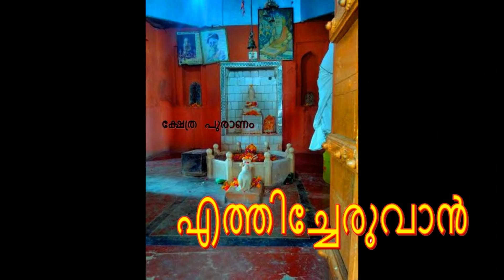സീതാ ദേവി ഭൂമി പിളർന്ന് പോയ സ്ഥലം.. നിങ്ങൾക്കും ഇവിടെ ദർശനം നടത്താം...Valmiki Ashram Uttar Pradesh..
Bithoor or Bithur is a town in Kanpur District, 23.4 kilometres (14.5 mi) by road north of the centre of Kanpur city, in Uttar Pradesh, India. Bithoor is situated on the right bank of the River Ganges, and is a centre of Hindu pilgrimage. According to Hindu scriptures, Bithoor is the birthplace of Rama's sons Lava and Kusha. Bithoor is also the centre for War of Independence of 1857 as Nana Sahib, a popular freedom fighter who was based there. The city is enlisted as a municipality of Kanpur metropolitan area.
almiki Ashram
Some of the most significant moments of Hindu religion and mythology are said to be created here, as being the place of the forest-rendezvous of Sita after Lord Rama left her, the birthplace of Lav and Kush, the site where the Ramayana was written.

Brahmavart Ghat
This is the holiest of the holy ghats of Bithoor. The disciples of Lord Brahma pray at the altar of the 'Wooden Slippers' after a ritual bath. Later Brahma installed a Shivalinga which is still worshipped as Brahmeshwar Mahadeva at the principal ghat of Bithoor, the Brahmavarta Ghat. A nail of the horse shoe embedded in the steps of the Ghat is an object of special reverence for devotees, considered to be of Brahma's horse, while going for Ashwamedha Yajna. This is also known as the place from where Lord Brahma started mankind according to Hindu mythology On the completion of the yajna, the forests of Utpalaranya became known as Brahmavarta, from which the popular name, Bithoor is derived.

Patthar Ghat
The redstone ghat whose foundation stone was laid by the minister of Avadh, Tikait Rai, is a symbol of incomparable art and architecture. There is a massive Shiv temple where the Shivling is made of 'Kasaauti' stone.

Dhruva Teela
In later centuries Brahmavarta flourished as a capital of the kingdom of Utpalaranya, over which ruled the emperor Uttanpad. His son Dhruva penanced here in order to please Brahma. God was so pleased that he not only appeared but granted him a divine boon—to shine for all time to come as a star. The place is pointed out to be Dhruva Teela.

ISKCON Temple, Kanpur
ISKCON Temple, Kanpur is a part of the International Society for Krishna Consciousness (ISKCON) movement.

Siddhidham Ashram
Siddidham Ashram, also known as Sudhanshu ji Maharaj Ashram, is under "Vishva Shanti Mission", an organisation run by Sudhanshu ji Maharaj. It is situated on Bithoor road. The ashram has a big campus. There is also a Radha Krishna temple and an artificial Kailash Mountain.

Apart from these, there are some other landmarks as well, such as the Ram Janki temple, Lav-Kush temple, Sai Baba temple, Haridham Ashram, Jahangir Mosque and Nana Saheb Smarak.
The people there would tell you whole history about this place.There is also "SITA PATAL PRAVESH",which they claim is true.I can't say about that.Peaceful.There are also more temples adjacent to it.Though the time I visited I hardly saw any tourist.Also there is Luv Kush temple.In there I saw temple of hanuman Ji and the wall surrounded the temple, people wrote their wishes on those walls ,so that they can come true. A must go!
Sita Samahit Sthal , the holy place of Sitamarhi is situated between Prayagraj and Varanasi, near the national highway No. 2 and also connected with Prayagraj and Varanasi railway line with Jungiganj, the nearest railway station. It is a well known Hindu pilgrimage and a good tourist spot with a lot of tourists almost throughout the year.

It is said that this temple is the place where Sita went into the earth when she willed it while she was living with Saint Valmiki in the forest of Sitamarhi. It was Saint Valmiki who wrote Ramayana. According to Ramayana and other sacred books of Hindu dharma, when Lord Rama returned from the grand victory on Ravana the powerful king of Lanka. After becoming the king of Ayodhya a big yaga was held by Lord Rama and the horse of that grand yagya Ashvamedha was released from Ayodhya, the horse was to move in any direction or in any kingdom, the king of that kingdom should have to declare Rama as his Emperor. When the horse was wandering in the jungle of now Baripur village of Bhadohi, the two sons of Sita captured the horse according to the declaration that was tagged on the forehead of the horse. All the great warriors of Lord Rama Including Laxman, Bharat, Saturghna, Sugreev, Nal-Neel were defeated in the fierce battle between the two Lav and Kush the most powerful Hanuman was tied by them. At last the great Rama had to come to that place to fight the two children whom no one accepted Sita and the saint Valmiki. No one knew that both boys are the prince of Ayodhaya and the son of Rama. When Rama came to the battlefield, all the holy souls of the three world comes to see the rare scene and Sita also comes to Lord Rama and said with folded palm that she served with Her all efforts and love and it was time to end this human life after she asked Her mother  to take her into her lap.